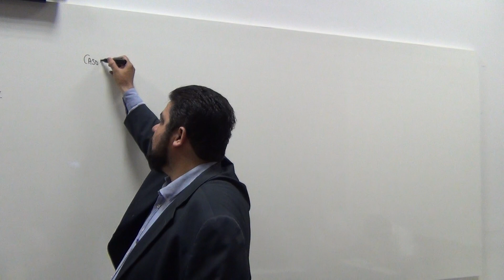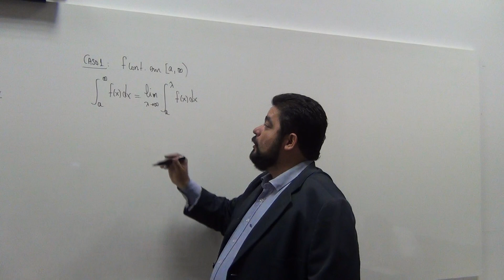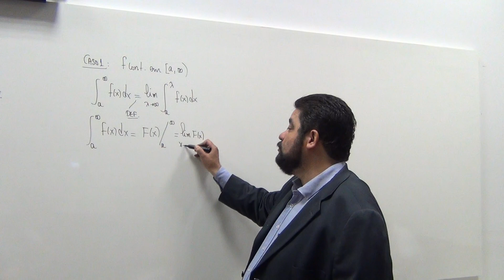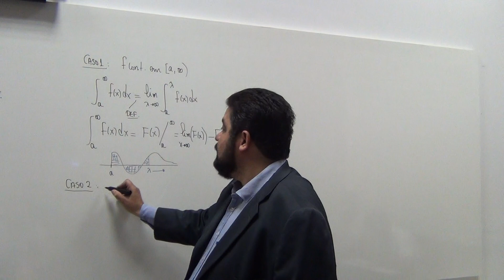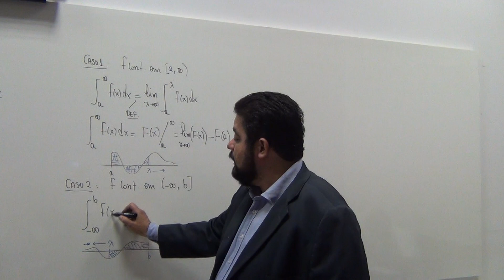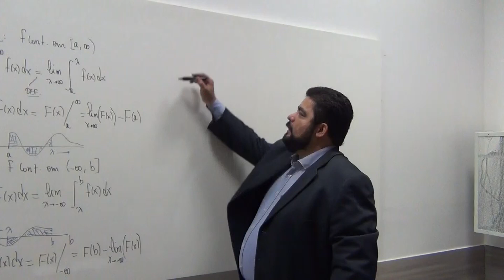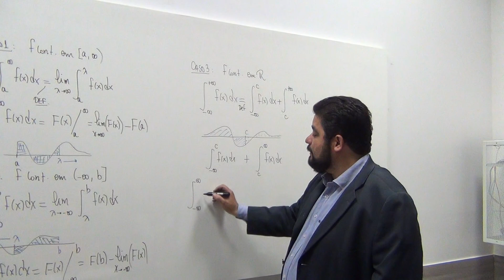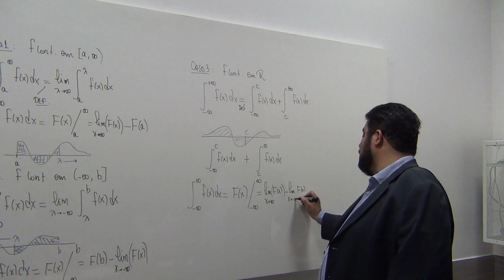Integrais Impróprias - Definição para Tipo 1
--- Neste vídeo explicamos como calcular uma integral imprópria do tipo 1 em seus três casos. não fazemos exemplos. No vídeo sugerido em sequência há esses exemplos.